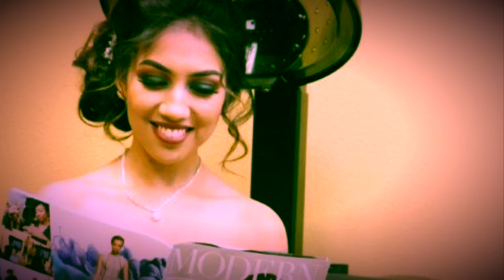Be the TREND Today!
Important Information about the educational debt, earnings, and completion rates of students who attended these programs are found